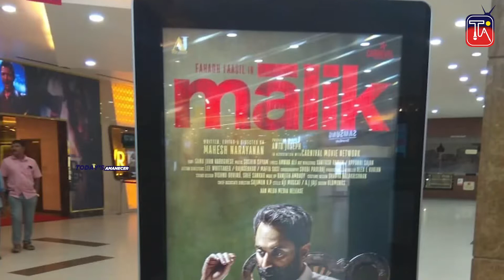മോഹൻലാലും ഫഹദും നേർക്ക് നേരെ | ഈദ് റിലീസ് | KUNJALI MARAKKAR | MALIK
Marakkar Arabikadalinte Simham Official Release date Is Out | Mohanlal | Priyadarshan | Manju Warrier | malik release date mahesh narayanan